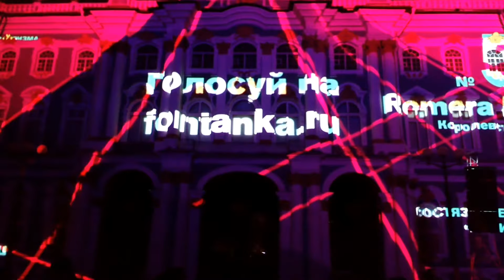Light show on the facade of the Hermitage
Celebration of the Day of National Unity in St. Petersburg on the Palace Square 04/11/2017

Sorry for bad sound.